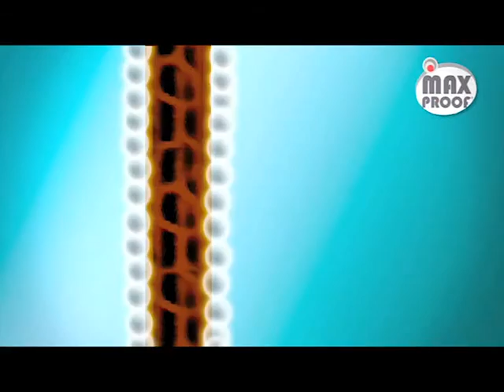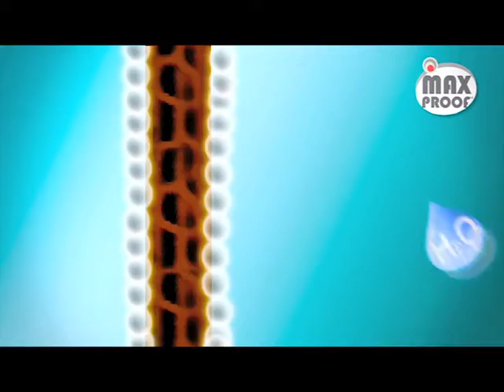MAX PROOF - Vu à LA TV Boutique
Il crée une barrière imperméable sur n'importe quelle surface.